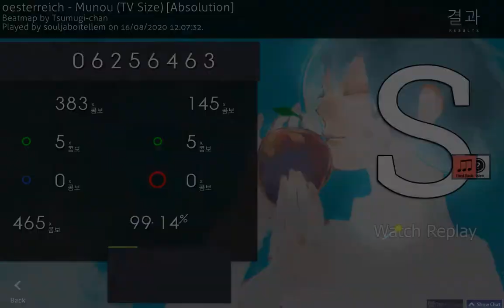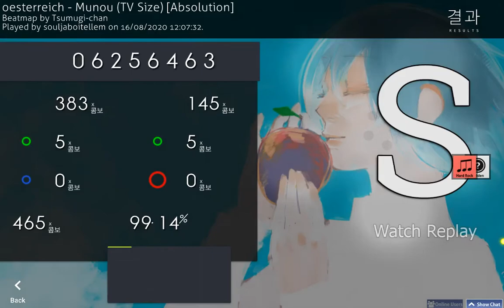my best acc score | oesterreich - Munou (TV Size) [Absolution] - HDHR 99.14% FC #3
this op is better than unravel
stan osterreich, pls more osterreich songs on osu other than munou